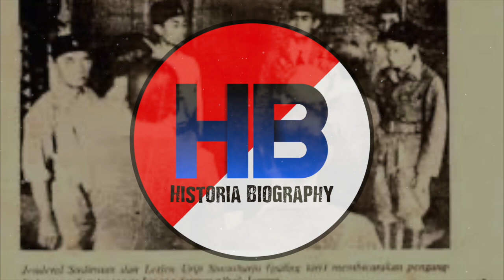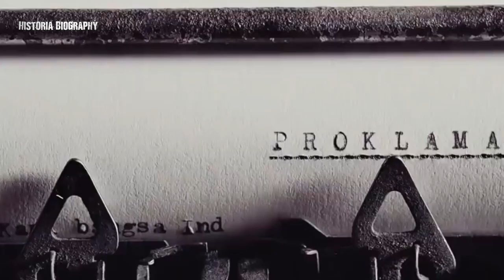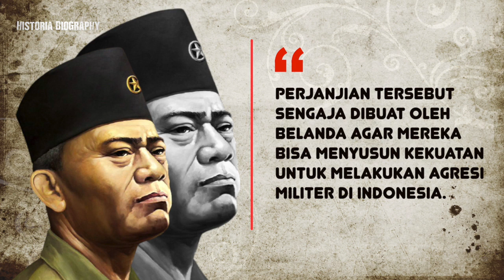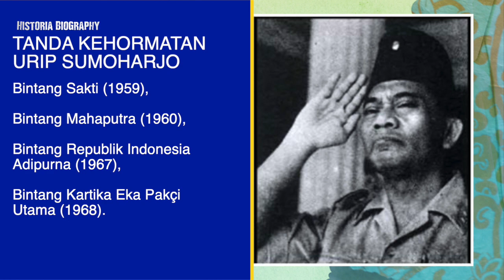GAGAL MENJADI PANGLIMA TNI KARENA DICURIGAI BANYAK PERWIRA!! Biografi & Peran Penting Urip Sumoharjo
Urip Sumoharjo adalah nama ini tidak asing oleh masyarakat indonesia, beliau adalah anak nakal yang menjadi pahlawan nasional indonesia, namanya sering digunakan menjadi nama jalan di kota-kota indonesia, Urip pernah bergabung di KNIL yang membuat beliau menjadi tentara republik Indonesia yang berjuang bersama Jend Sudirman.